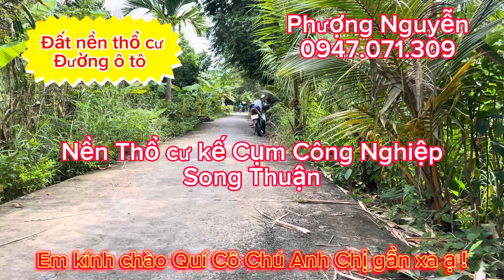T 40- Đất nền thổ cư kế bên CCN Song Thuận, chợ UB, trường học ☎️:0947.071.309